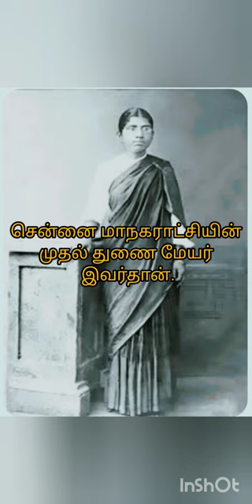Dr muthulakshmi reddy shorts